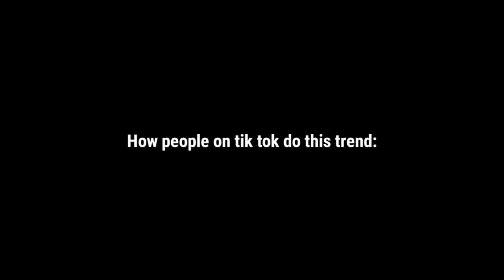How people do this trend: 😒🙄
🍭 Hello My cute Baby chocolates 💕

[] 2nd Channel: @choco._.nehema

[] Bye. ^.^ []

                    _Nehema Rahman_